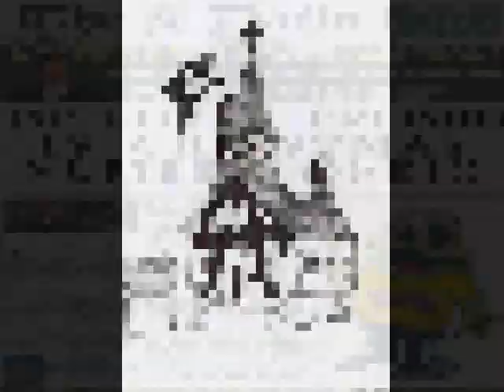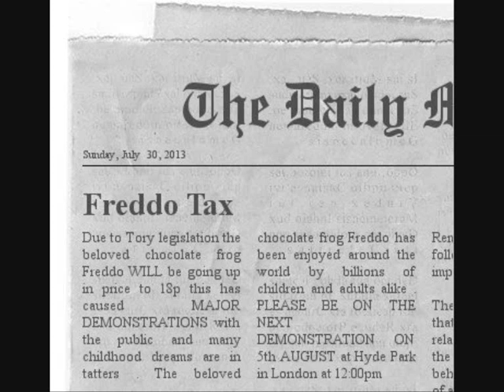Monkish , 17p for a Freddo =;-)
Brad Frugal - Lead Vocals and Financial Irregularities

Camp David - Bass and Mincing

Filthy Rich - Guitar and remembering when all this was just fields...

Jim Panzee - Drums and all-over body hair

Snelgers O'Guinness - Backing Vocals and Irish Dancing

Vaughan O'Graphic - Bagpipes and Egomania